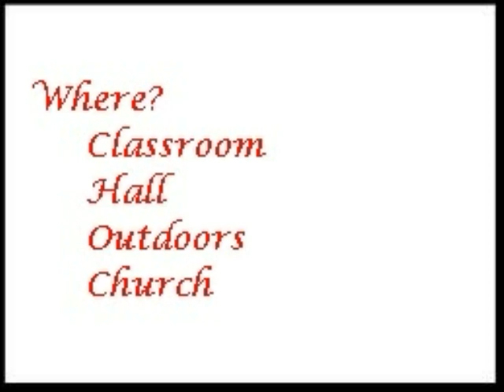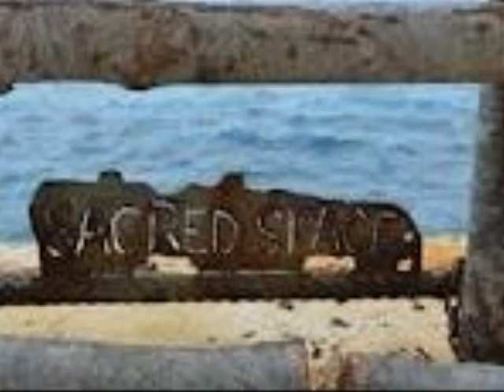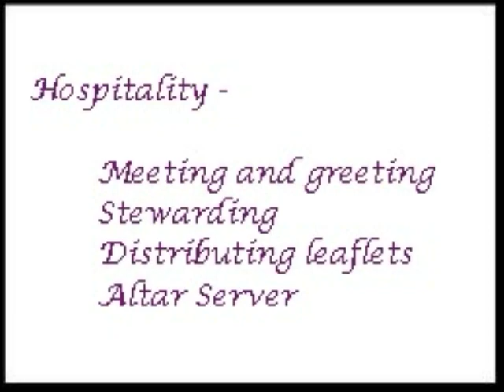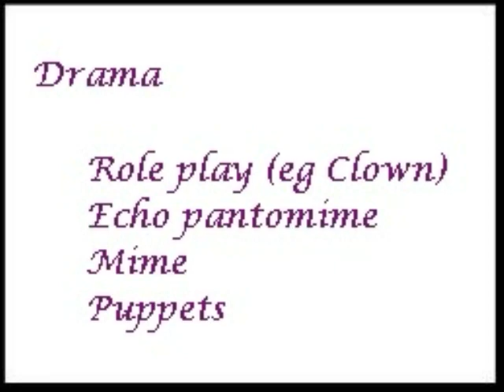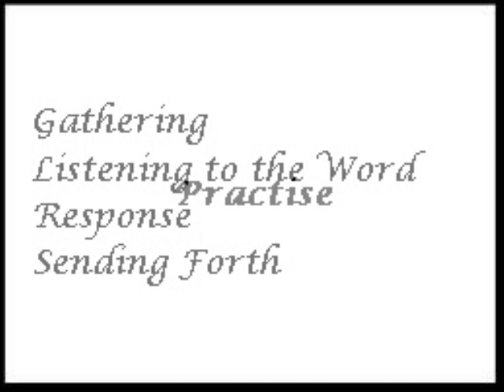Planning Liturgies Paraliturgies 4